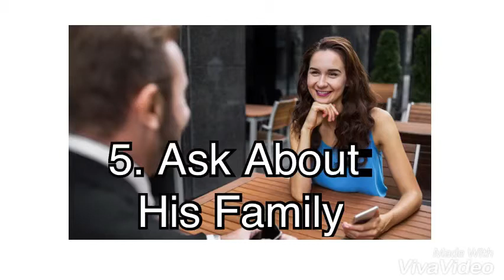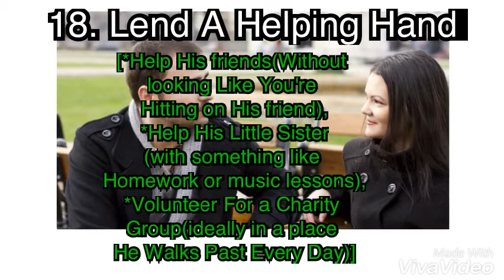How To Impress A Guy #19 popular ideas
(Every girls must Watch)

Hello beautiful ladies 😊

Today I have brought a Most important video for you(Girls only)

About this video 👇

Here are 19 popular ideas to impress a guy you like# effective video# Every girls should know#

Support me guys#good luck 💞